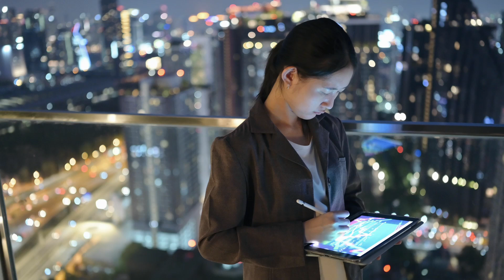RECURSIVE SELF IMPROVEMENT THE FUTURE OF AI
Explore the fascinating concept of Recursive Self-Improvement (RSI) in artificial intelligence and its profound implications for the future of humanity. This video delves into how AI could potentially upgrade itself in an endless loop, leading to exponential advancements in intelligence and capability.

Discover the incredible possibilities—curing diseases, solving climate change, and transforming entire industries—while also confronting the risks: loss of control, misuse by bad actors, and the ethical challenges of creating a superintelligent entity.

Learn about the steps we can take to prepare for this transformative future, including AI alignment research, global cooperation, and ensuring equitable access to its benefits. This isn’t just about technology; it’s about rethinking what it means to be human in a world where machines may surpass our intelligence.